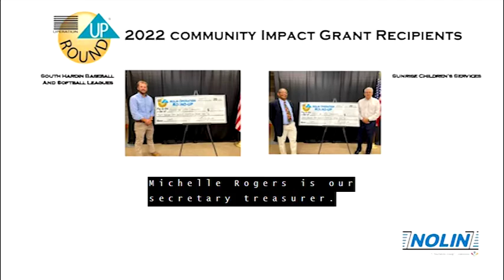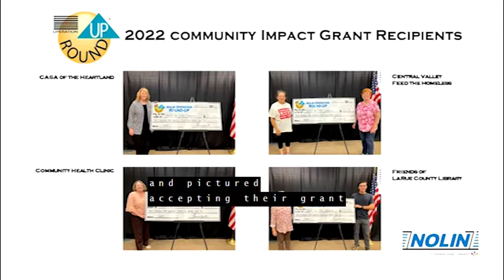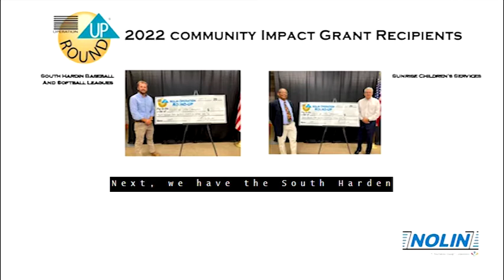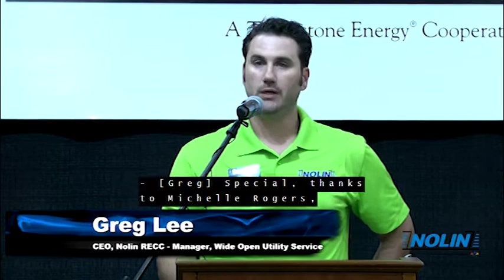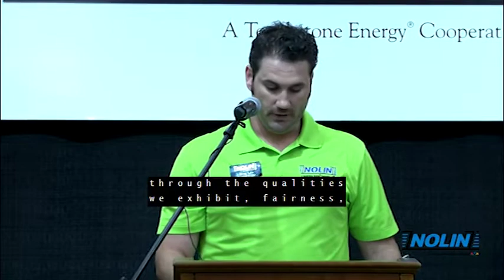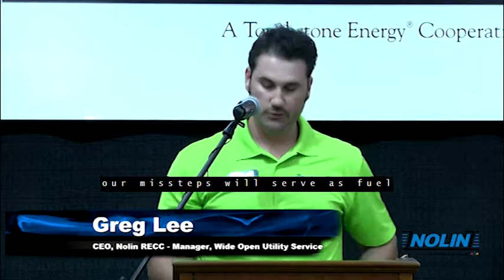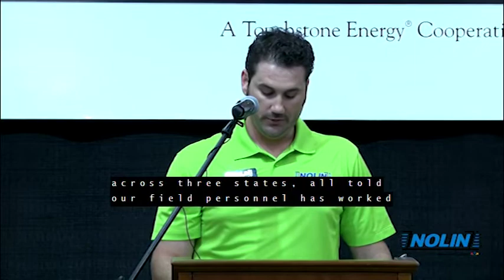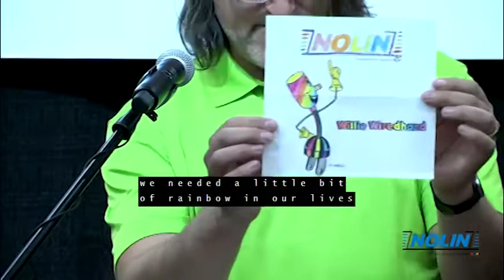NOLIN Annual Meeting 2022 oc